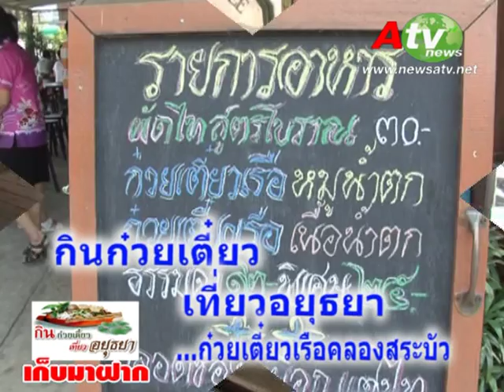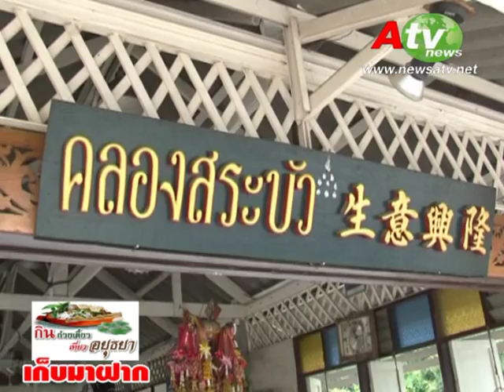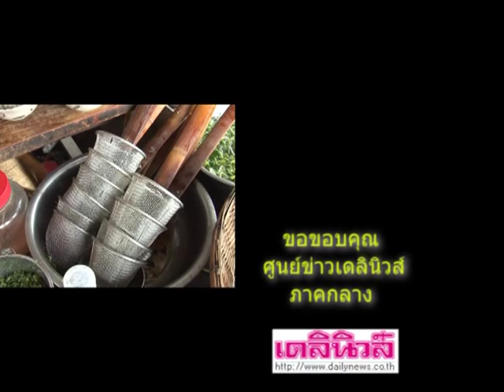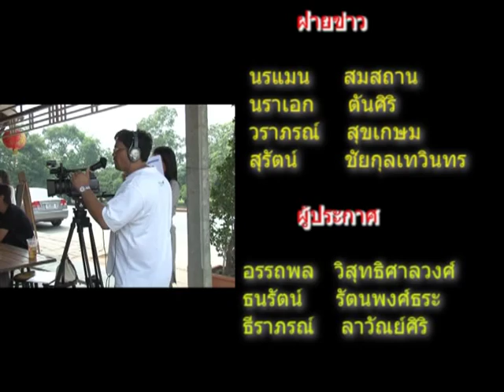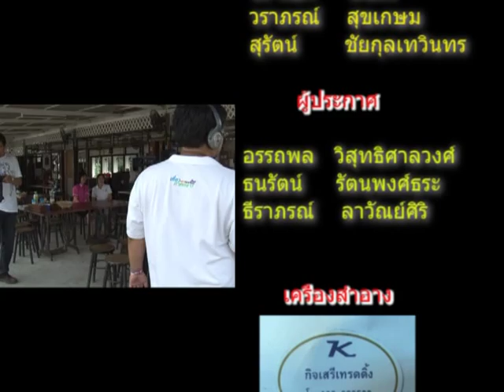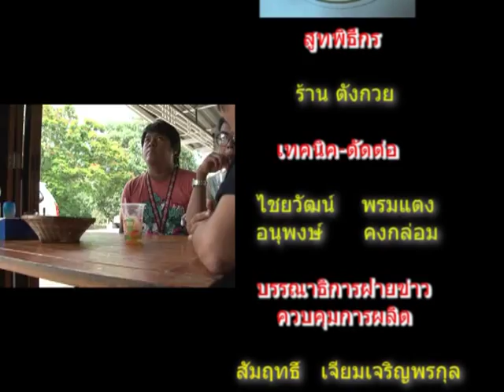ก๋วยเตี๋ยวเรือ คลองสระบัว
โครงการกินก๋วยเตี๋ยวเที่ยวอยุธยา
การท่องเที่ยวแห่งประเทศไทย สำนักงานพระนครศรีอยุธยา
ATV เคเบิลทีวีของคนอยุธยา